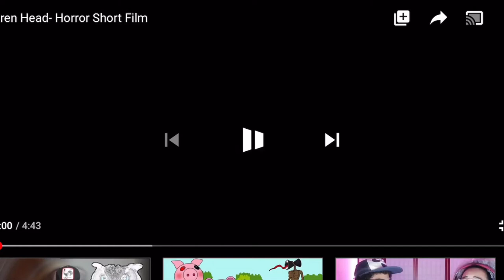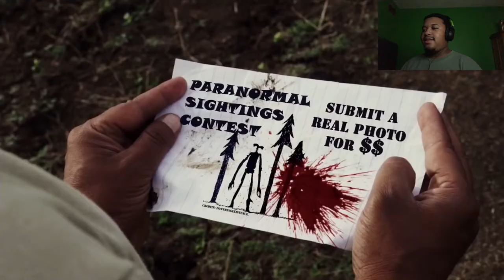SIRENHEAD!?!? Siren Head- Horror Short Film @Shutter Authority REACTION!